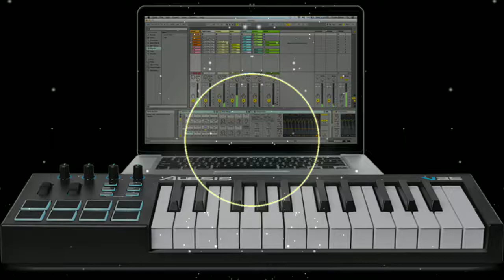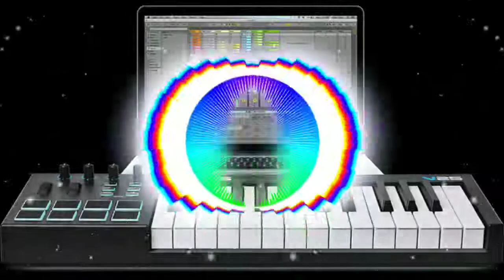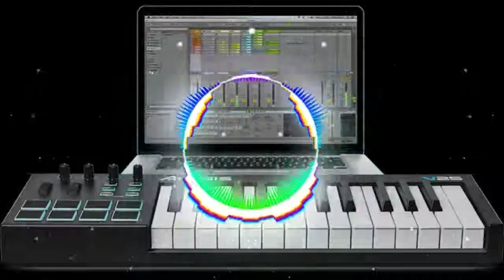Akhiyaan Milaoon Kabhi | Raja Songs | Madhuri Dixit | Sanjay Kapoor | Udit Narayan | Alka Yagnik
Singer(s): Alka Yagnik, Udit Narayan
Music Director: Nadeem-Shravan
Lyricist: Sameer

Movie Cast & Crew:
Cast: Sanjay Kapoor, Madhuri Dixit, Paresh Rawal, Dalip Tahil, Mukesh Khanna

Music Director: Nadeem-Shravan
Lyricist: Sameer

Movie Cast & Crew:
Cast: Sanjay Kapoor, Madhuri Dixit, Paresh Rawal, Dalip Tahil, Mukesh KhannaSong Lyrics:
Akhiyaan Milaoon Kabhi Akhiyaan Churaoon
Kya Tune Kiya Jaadu
Haan Akhiyaan Milaoon Kabhi Akhiyaan Churaoon
Kabhi Ghabraoon Kabhi Gale Lag Jaoon
Mera Khud Pe Nahi Qaabu
Bina Payal Ke Hi Baje Ghunghroo

Akhiyaan Milaye Kabhi Akhiyaan Churaye
Kya Maine Kiya Jaadu
Kabhi Ghabraye Kabhi Gale Lag Jaaye
Tera Khud Pe Nahi Qaabu

Aise Toh Deewane Mujhe Pyar Na Kar
Aati Hai Sharam Deedar Na Kar
Chain Churake Takraar Na Kar
Tujhko Kasam Inkaar Na Kar
Tere Armano Mein Sanwar Gayi Main
Tune Mujhe Dekha Toh Nikhar Gayi Main
Dekha Jab Tujhko Theher Gaya Main
Aisi Hi Adaon Pe Toh Mar Gaya Main

Hey Akhiyaan Milaoon Kabhi Akhiyaan Churaoon

Meri Jaane Jaana Kya Cheez Hai Tu
Mujhko Toh Jaan Se Aziz Hai Tu
Itni Na Kar Tareef Meri
Jaanu Main Toh Jaanu Chahat Kya Teri
Teri Ulfat Ka Nasha Chha Gaya
Kuch Bhi Ho Jaane Jaan Mazaa Aa Gaya
Dheere Dheere Duniya Se Door Hui
Ishq Mein Tere Main Toh Choor Hui

Hey Akhiyaan Milaye Kabhi Akhiyaan Churaye

About :- ) ‘DJ song ’ is a Entertaining & Musical Channel, Here You Can Watch A new musical video Everyday..